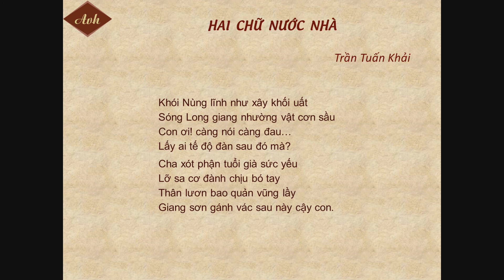Bài thơ Hai chữ nước nhà - Trần Tuấn Khải | Đọc thơ | Ngữ văn 8 | Kênh Anh văn học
Bài thơ Hai chữ nước nhà củaTrần Tuấn Khải được chọn làm chương trình giảng dạy của Ngữ văn lớp 8. Bài thơ lấy bối cảnh cha của Nguyễn Trãi dặn dò ông khi bị quân Minh bắt đi. Bài thơ Hai chữ nước nhà được đọc bởi Ngân Hà trên Kênh Anh văn học.